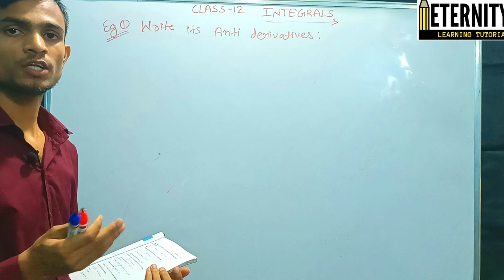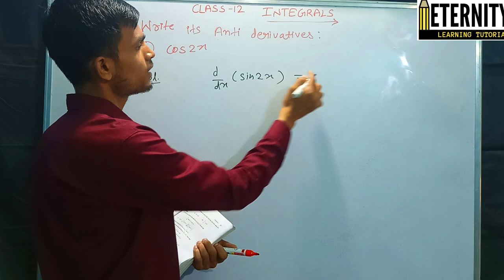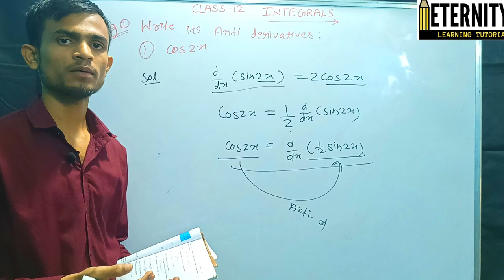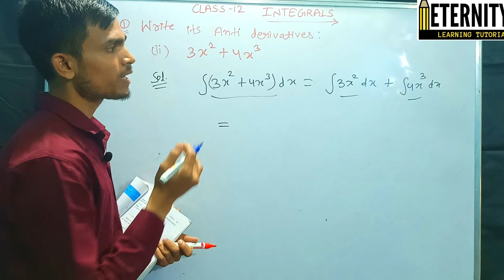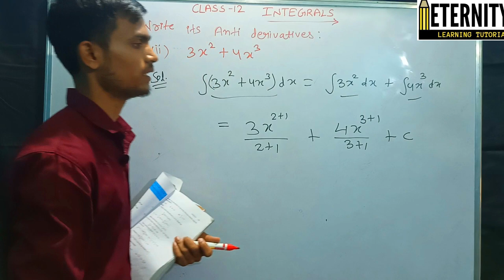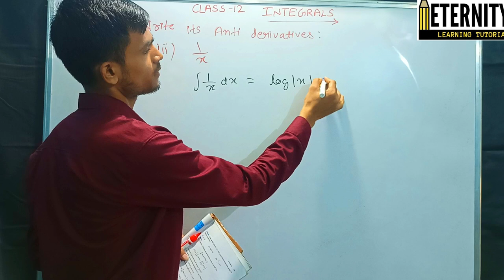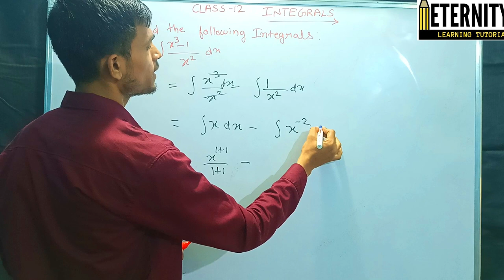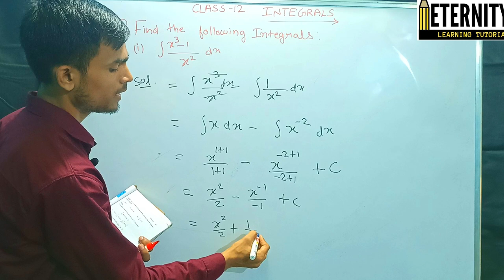#4. Class-12 👆 Integrals 👆ch=7 👆 Examples👆